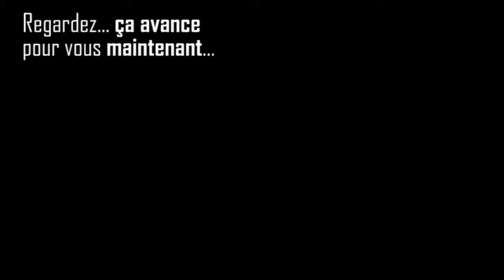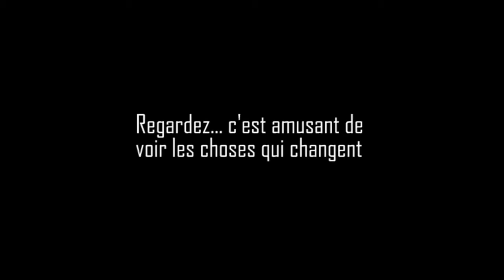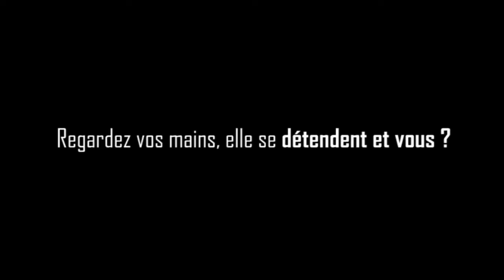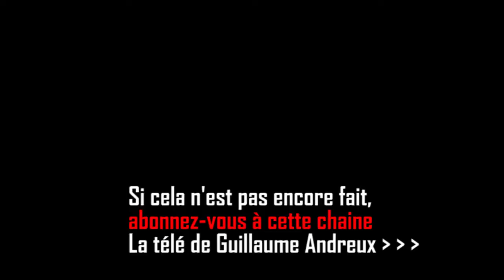Hypnotique Hallucinant que croyez vous réellement percevoir de la réalité_Hypnose de vie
ATTENTION cette vidéo aux effets Hypnotiques Hallucinants, pourrait bien révolutionner votre vision du monde et vos croyances sur votre réalité en vous montrant pourquoi, en vérité, ce que vous percevez avec vos 5 sens est une construction subjective de la réalité, souvent limitative, créée par votre cerveau sous l'effet de différentes failles, biais et distorsions cognitives ! Pour en savoir davantage voir la web-conférence 1234 Hypnose sur cette même chaîne ! Abonnez-vous et vous obtiendrez gratuitement bien d'autres connaissances passionnantes sur cette chaîne de Guillaume Andreux... Imaginez ce que vous pourriez obtenir en transFormer votre vision déformée et limitée de vous-même et de votre réalité en seulement quelques minutes grâce à l'Hypnose et la PNL qui permettent une communication efficace avec le subconscient qui sous-tend, vos perceptions, vos états, vos pensées et vos résultats dans votre vie ?

Suivre l'actualité des cours PNL et HYpnose de Vie de Andreux Guillaume Institut - AGI sur Facebook :